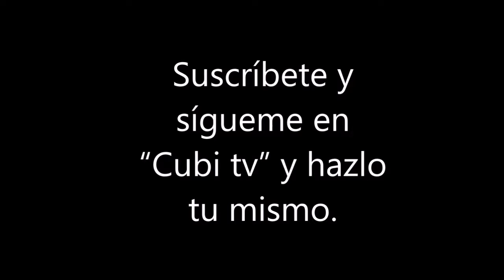Como instalar conector F Coaxial Hembra a un cable coaxial para internet.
En este tutorial te enseño a montar un conector tipo F, en el cable coaxial para la conexión a internet y también como empalmar cables coaxiales con otro conector.